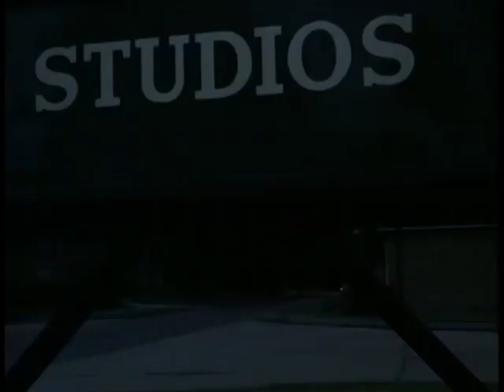Straker's Interceptor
Commander Straker and Col Lake enjoy an evening drive

Closed Captioned by FandersonUfo   English  Español

Old Web Site but has lots of details about SHADO cars

Sci-Fi